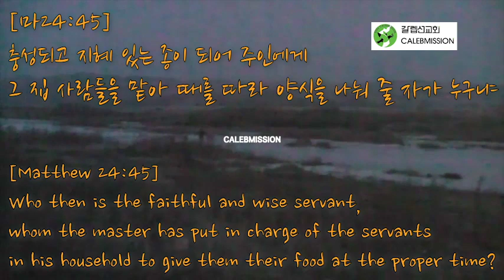The Seeds of the Gospel Sent to North Korea: The Bible 북한에 보내진 복음의 씨앗: 성경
20년 전 두만강 국경 지역에서 촬영한 영상입니다.
This video was filmed 20 years ago at the border of the Tumen River.

갈렙 선교회는 지난 24년 간 북한 사역을 하며 점점 강화되어 가는 국경 통제를 보아왔습니다.
Caleb Mission has been doing missionary work for North Korea for the past 24 years and has seen border control getting stronger.

사람의 눈으로는 길이 없어 보여도 하나님의 인도하심으로 기적을 경험하며 지금 까지 사역을 이어올 수 있었습니다.
Even though there seems to be no way to the human eye, under the guidance of God, we have experienced miracles and have been able to carry on the ministry until now.

지금은 코로나로 인해 초유의 철저한 국경 통제를 보고 있지만, 주님을 의지하고 달려갈 때 담을 뛰어넘게 하실 줄을 믿습니다.
Right now, we are seeing unprecedented strict border control due to COVID-19, but we believe that Lord will make us jump over the wall when we run by relying on the Lord.

“사람이 떡으로만 살 것이 아니요 하나님의 입으로부터 나오는 모든 말씀으로 살 것이라” [마 4:4] 하신 예수님의 말씀을 따라, 갈렙선교회는 탈북민들을 구출만 하는 것이 아닌, 복음으로 양육하는 일에 최선을 다하고 있습니다.

“Man shall not live by bread alone, but by every word that proceedeth out of the mouth of God.” [Matthew 4:4, KJV] Following the words of Jesus, Caleb Mission is doing its best not only to rescue North Korean defectors but to nurture them with the gospel.

[마 24:45] 충성되고 지혜 있는 종이 되어 주인에게 그 집 사람들을 맡아 때를 따라 양식을 나눠 줄 자가 누구냐
[Matthew 24:45]
Who then is the faithful and wise servant, whom the master has put in charge of the servants in his household to give them their food at the proper time?

하나님도 지금도 충성되고 지혜 있는 종을 찾고 있으십니다. 하나님은 그분의 충성된 종들을 사용하셔서 그분의 일을 이루십니다.
God is still looking for faithful and wise servants. God uses His faithful servants to accomplish His work.

하나님의 은혜로 북한의 2천4백만의 영혼들이 영적, 육적으로 풍족하게 양육될 수 있도록 복음을 통한 통일이 이루어 지기를 간절히 기도합니다.  여러분의 기도와 헌신에 항상 감사드립니다.
We earnestly pray for unification through the gospel so that the 24 million souls in North Korea can be nurtured spiritually and practically by God's grace.

여러분의 기도와 헌신에 항상 감사드립니다.
Thank you always for your prayers and devotion.

●국내후원●
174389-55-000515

🎵 🎶 음악 Music: 함부영-그리스도의 계절